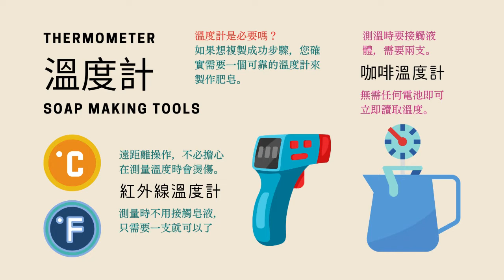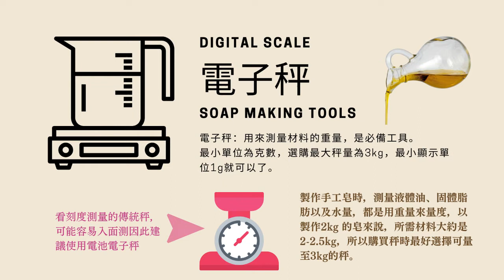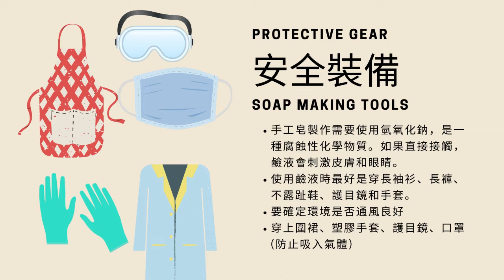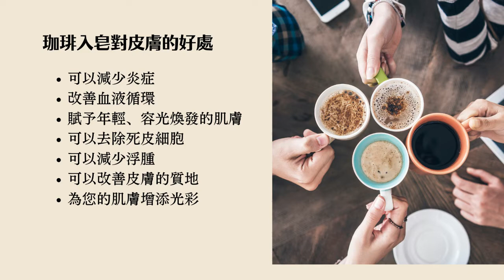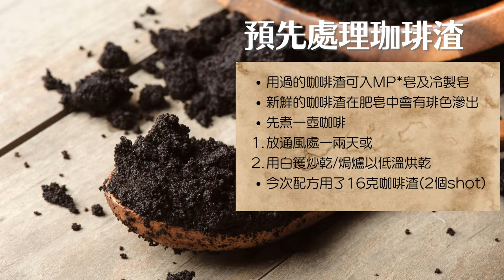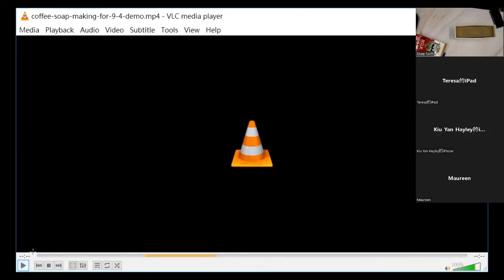線上手工皂示範 - 珈琲磨砂皂 Coffee Scrub Soap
珈琲磨砂皂配方
椰子油  140g
可可脂 70g
橄欖油 490g
NaOH 100g
珈琲渣 200g